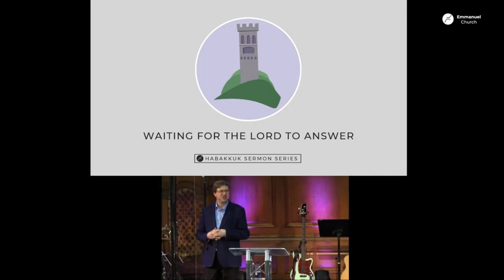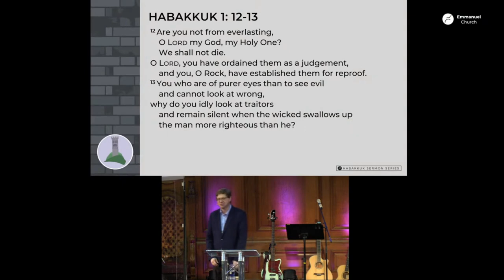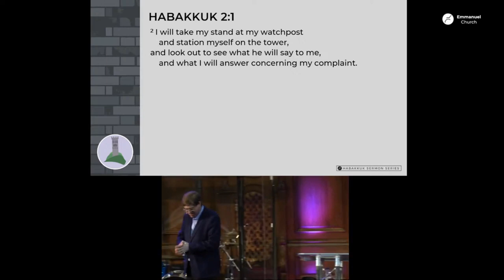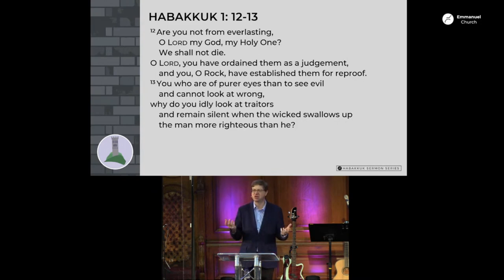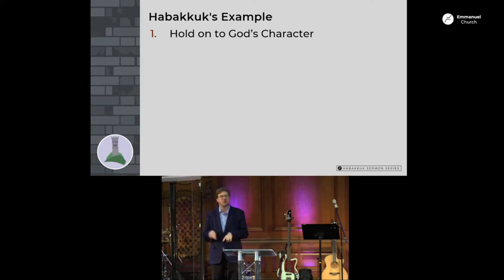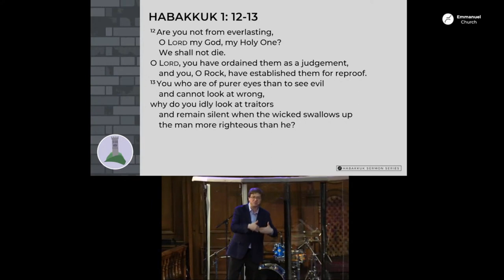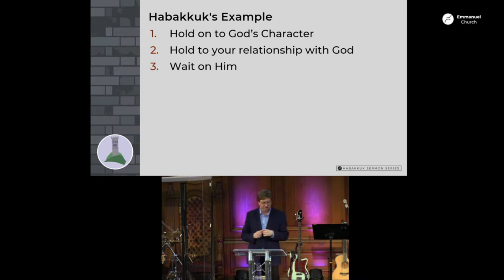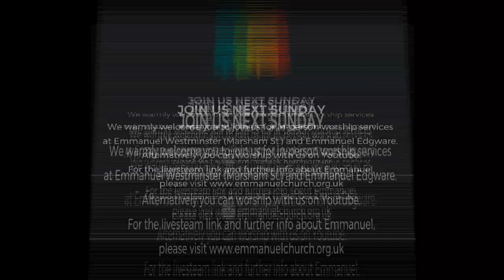WAITING FOR THE LORD TO ANSWER (Habakkuk series) - Pastor Richard Hindley - Sunday 30 April 2023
Preached live at Emmanuel Church Westminster, Marsham Street

Join us in person for worship services at both Westminster (Marsham St.) and Edgware (Manor Park Cresent).

Alternatively you are welcome to worship with us on Youtube. For the livestream link and further info about Emmanuel Church, please